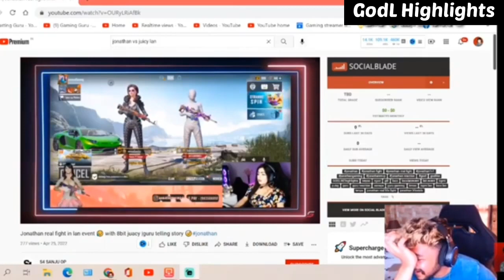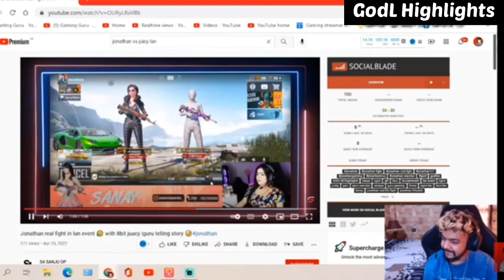Jonathan real fight in Lan event with 8bit Juicy | 😳 Clutchgod play today confirm 🇮🇳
credit:- Pubg mobile

➤ Note :

Dear All BGMI Gaming Content Creators

scout,
soul,
neyoo,
clutchgod,
jonathan real fight in lan event,
lan event bgmi,
jonathan,
8bit juicy,
8bit,
8bit juicy,
jonathan,
8bit mamba shares his experience with jonathan gaming,
8bit juicy exposed team x lion hacking,
8bit juicy exposed team mf hacking,
8bit mamba on jonathan doing cringe twerk,
jonathan gaming,
soul goblin vs 8bit juicy,
8bit mamba funny reaction on jonathan twerk and dress,
jonathan bgmi,
jonathan is live,
jonathan vs mavi,
tsm ent jonathan vs or mavi,
mamba about jonathan cringe